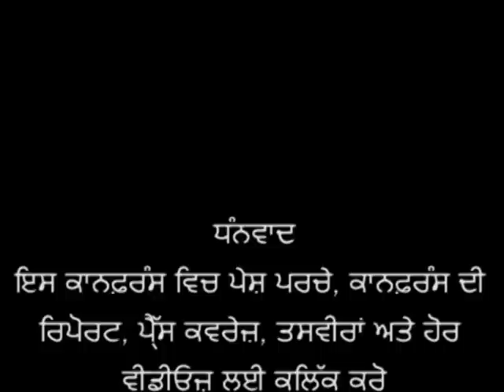Punjabi Diaspora Conference 2012 by Punjabi Dept, PUP, Dr. Rajider Pal Singh Brar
First Punjabi Diaspora Conference ( 11-12-13 December 2012) Organised by Punjabi Department, Punjabi University Patiala. Dr. Rajider Pal Singh Brar, deliver his lecture about conference in inauguration session. 11 dec 2012 at science auditorium PUP.
Contact - Dr, Rajider Pal Singh Prof. & Head Punjabi Department, Punjabi University Patiala.
ਪੰਜਾਬੀ ਵਿਭਾਗ, ਪੰਜਾਬੀ ਯੂਨੀਵਰਸਿਟੀ, ਪਟਿਆਲਾ ਵਲੋਂ ਪਹਿਲੀ ਪੰਜਾਬੀ ਡਾਇਸਪੋਰਾ ਕਾਨਫ਼ਰੰਸ (11-12-13 ਦਸੰਬਰ 2012) ਵਿਚ 11 ਦਸੰਬਰ ਨੂੰ ਕਾਨਫ਼ਰੰਸ ਬਾਰੇ ਭਾਸ਼ਣ ਦਿੰਦੇ ਹੋਏ  ਡਾ. ਰਾਜਿੰਦਰ ਪਾਲ ਸਿੰਘ ਬਰਾੜ,।